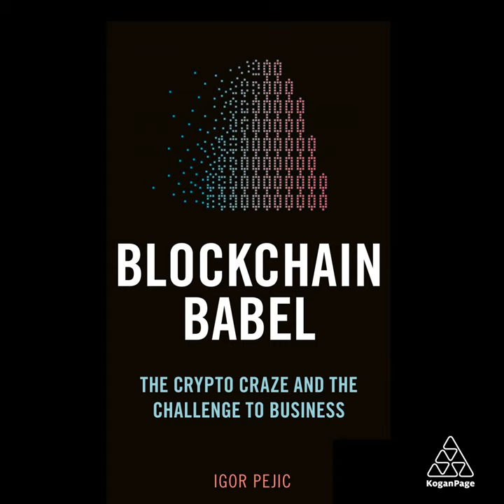Chapter 4.22 - Blockchain Babel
Chapter 4.22 - Blockchain Babel · Igor Pejic

Blockchain Babel

Artist: Igor Pejic
Narrator: Tidor Nieddu
Lyricist: Igor Pejic